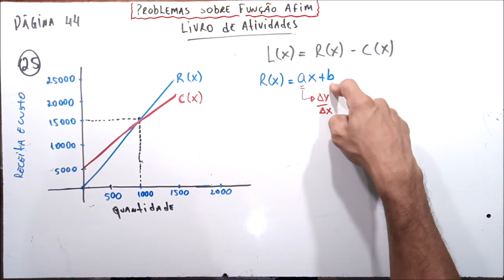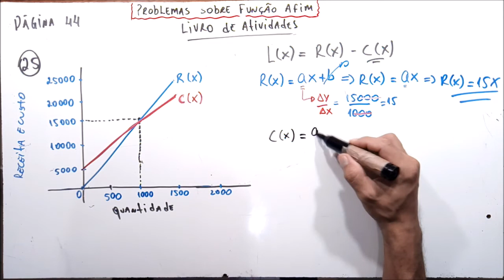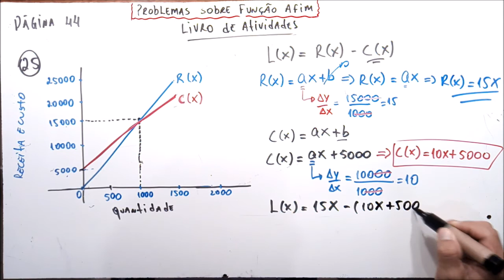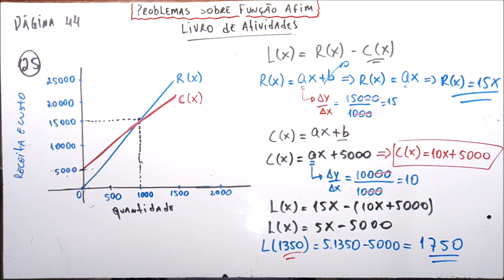atividade resolvida 6: função afim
neste vídeo, iremos resolver problemas de função afim